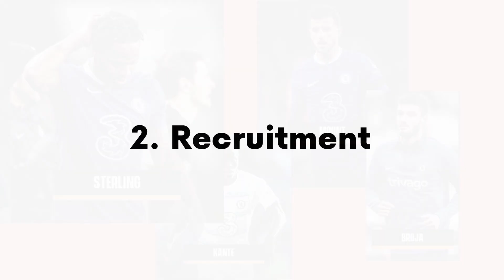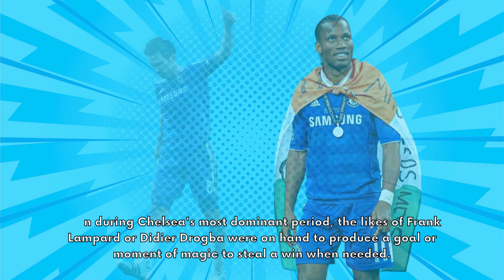Chelsea FC: A season to forget? - Analyzing the troubles"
In this video, we'll discuss 5 things that need to be fixed for Chelsea to make it to the Premier League top 4 this season. We'll also talk about the new manager, Graham Potter, and the Premier League.

If you're a Chelsea fan, make sure to check out this video! We'll discuss the latest news and predictions for the Chelsea team, as well as give our thoughts on the Premier League and the new manager, Graham Potter.

00:00 Let's go!
00:05 Intro!
00:19 Injury Crisis
00:39 Recruitment
01:24 Striker's Curse
01:48 Massive Transition
02:39 Lack of Leadership